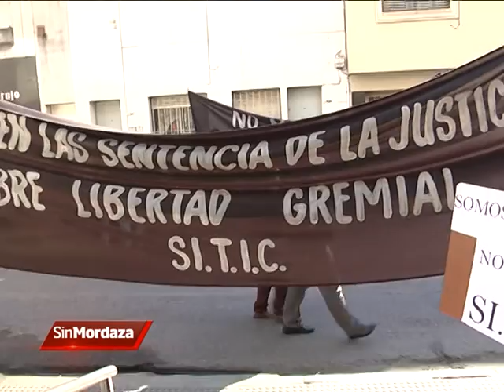HUGO OBREGON - SITIC